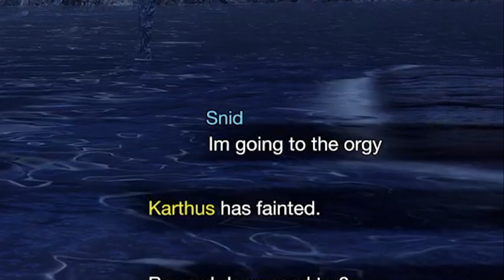THE KHEZU INCIDENT ~ MHR VOL 1